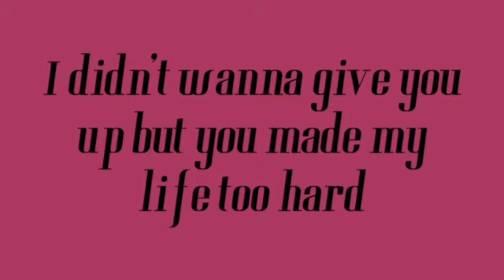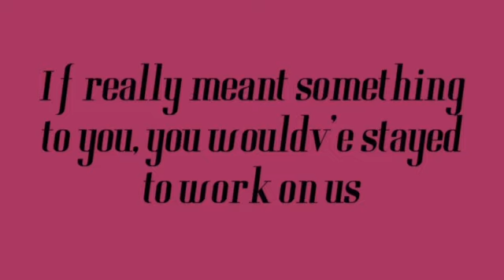I HATE MEN (lyric video)